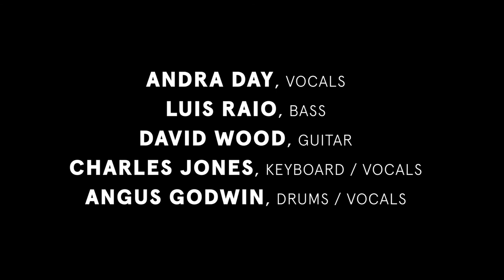Andra Day sings "Mississippi Goddam" | Sound/Stage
“Can’t you see it? Can’t you feel it? It’s all in the air. I can’t stand the pressure much longer.” Andra Day performs Nina Simone’s iconic lament “Mississippi Goddam,” a song that remains relevant 56 years after it was first performed, in the latest episode of Sound/Stage.